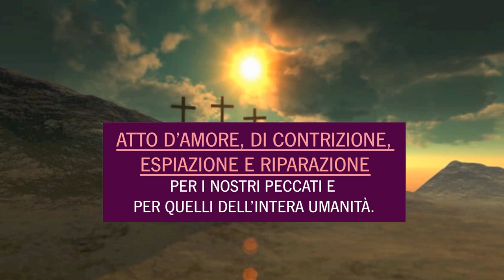IL MODO MIGLIORE PER VIVERE LA SETTIMANA SANTA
VIVERLA IN MODO SANTISSIMO.

STATO DI GRAZIA
Senza peccato mortale; altrimenti accostati al sacramento della confessione per rendere felice Dio.

PREGHIERA E SACRIFICIO
Accompagna il Signore, meditando la sua Passione e Morte per riscoprire la grandezza del Suo amore.

ATTO DI RINGRAZIAMENTO
Per il totale Amore e la completa Donazione di Nostro Signore.

SANTE MESSE DELLA DOMENICA DELLE PALME E DELLA SANTA PASQUA
Assicurati di parteciparvi

CELEBRAZIONI DELLA SETTIMANA SANTA
Partecipa alle diverse celebrazioni: Giovedì Santo,  Venerdì Santo e della Veglia Pasquale nella Notte Santa.

IMPEGNATI A VIVERE UNA SANTA VITA
Evita i peccati, pratica le virtù, specialmente la carità.

VISITA EUCARISTICA
Visita Gesù nella Santa Eucaristia durante il Giovedì Santo.

ATTO D'AMORE, DI CONTRIZIONE, ESPIAZIONE E RIPARAZIONE
per i nostri peccati e per quelli dell'intera umanità.